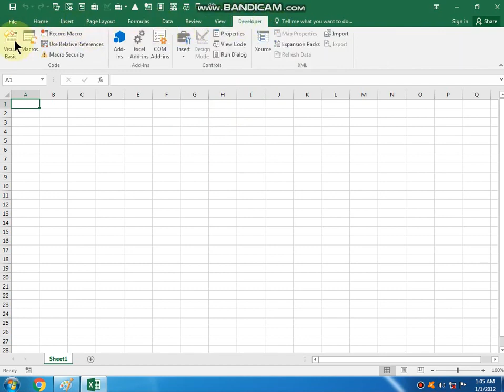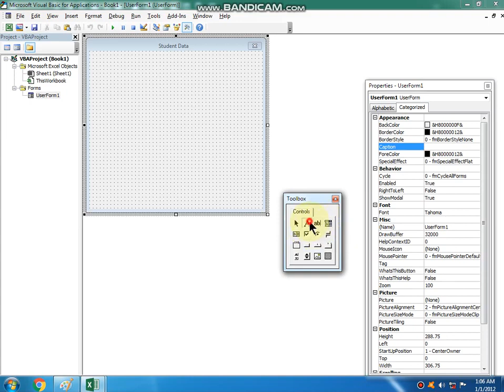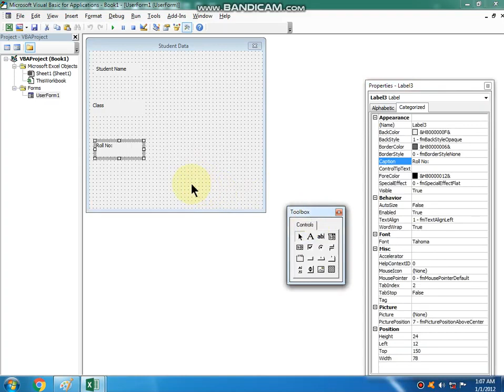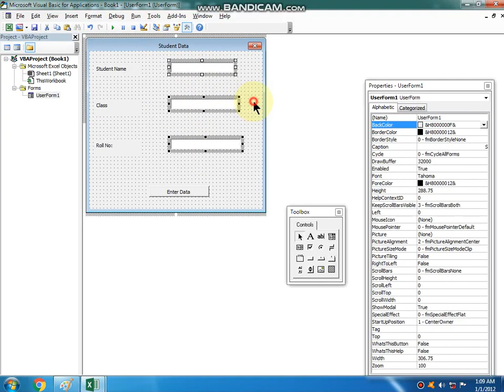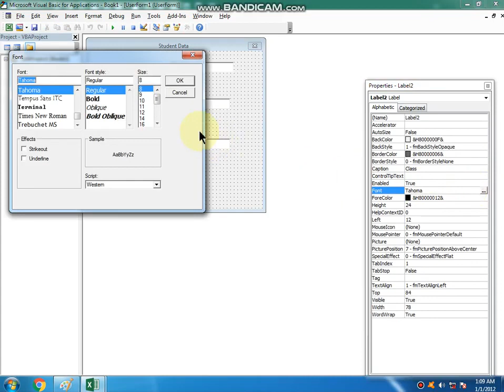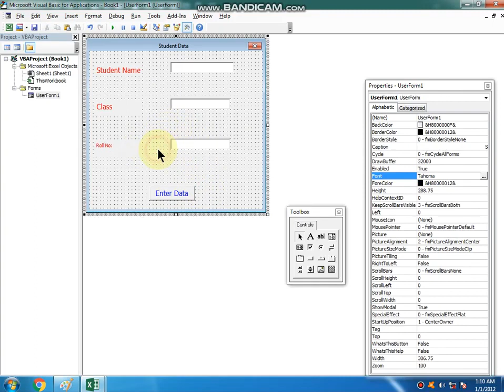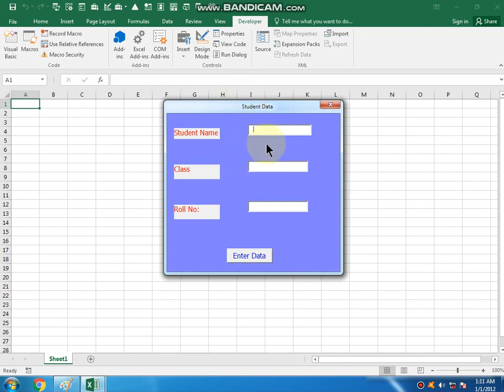How to create userform in excel using vba | visual basic application form | create and design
How to create and design userform in vba

Best phone
Mic for youtube